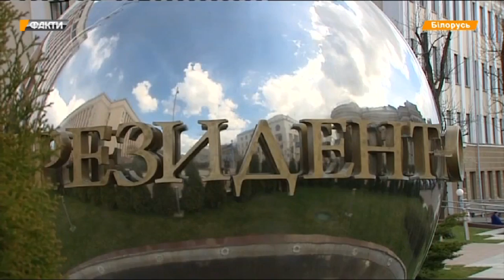Итоги Минска – тишина на Донбассе на Пасху